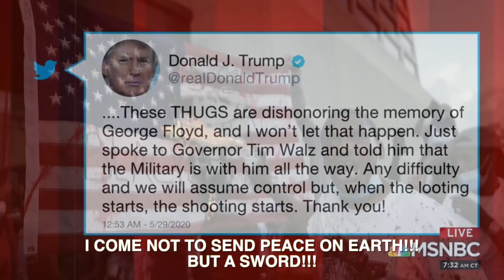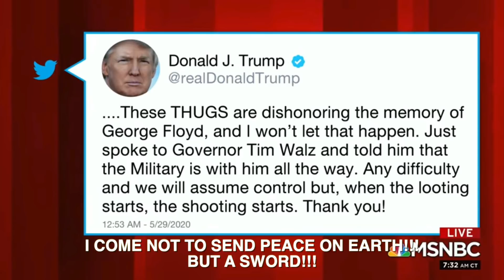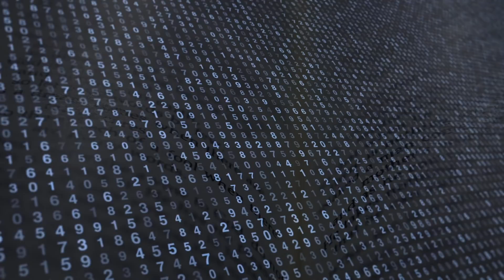I COME NOT TO SEND PEACE ON EARTH!!! BUT A SWORD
MATTHEW 10:34 Think not that I am come to send peace on earth: I came not to send peace, but a sword.